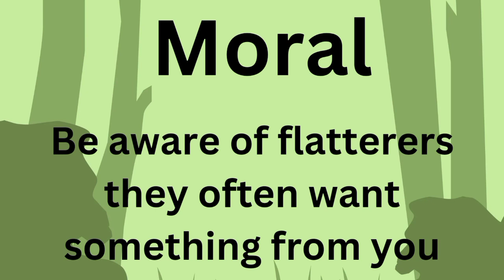The fox and the crow( story#bedtime stories# stories for kids#stories)@EnglishFairyTales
bedtime english cartoon learn bedtimestories vocabulary learn English stories#short stories for kids. This story is of fox short story fox and crow. It is a short moral story for kids. kids learn vocabulary with it. @EnglishFairyTales @English Fables @cartoonfun5684 @BillionSurpriseToys @nurseryrhymes362 @mylittlestarenglish